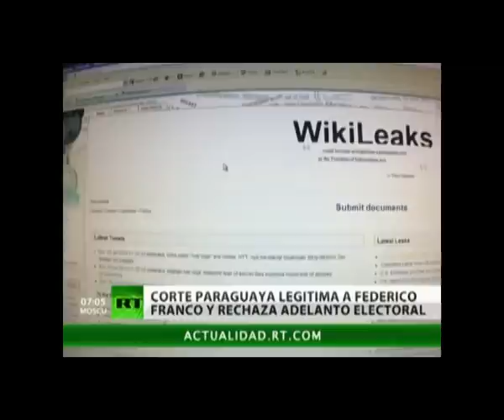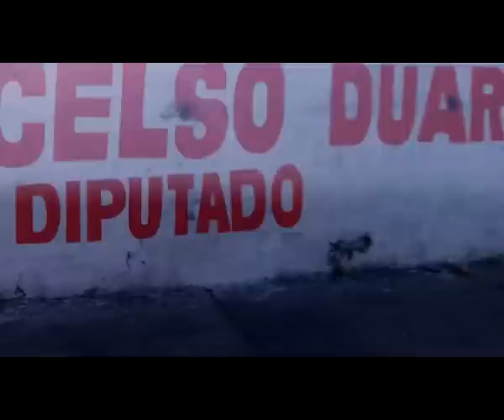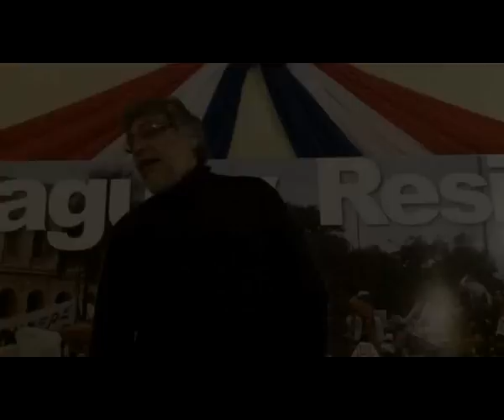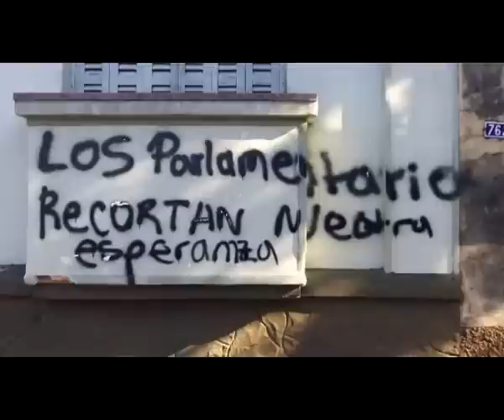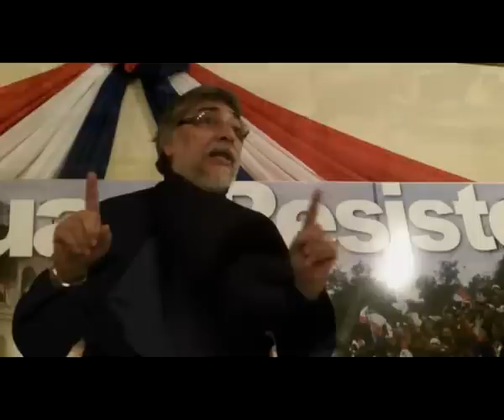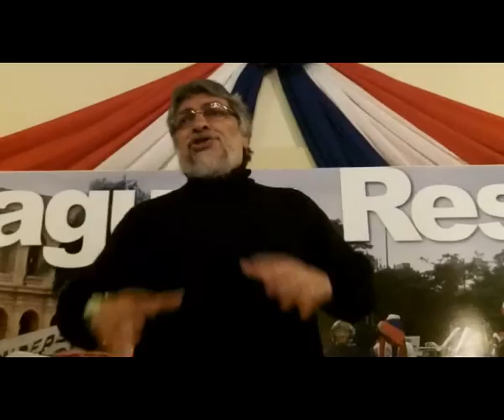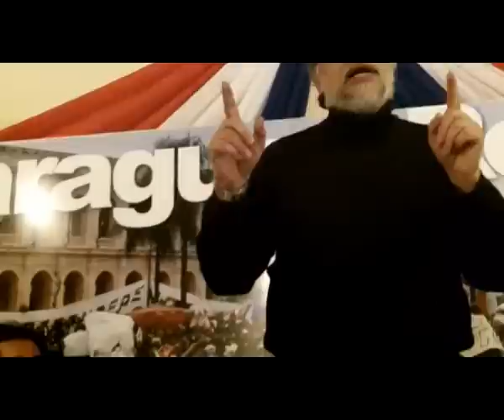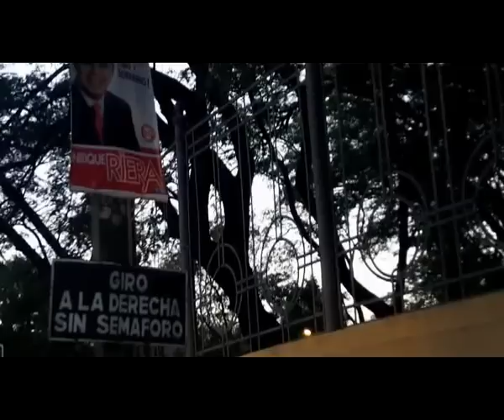Dios no bendijo a Paraguay (docu completo) (2012)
Nuestra tarea es develar lo oculto. Revelarnos para rebelarnos y rebelarnos para revelarnos.

Documental sobre los promotores, beneficiarios, perjudicados y la resistencia al golpe de estado parlamentario que destituyó al Presidente de Paraguay Fernando Lugo, el 22 de junio de 2012.

Protagonistas: ciudadanos autoconvocados contra el golpe de Estado, Fernando Lugo, "Pelado Carballo y Vidal Acevedo (integrante del SERPAJ Paraguay).

Grabado el 19 y 20 de julio de 2012 en Asunción, Paraguay, Nuestramérica
Editado en Concordia, Entre Ríos, Argentina, agosto de 2012
Edición: Juan Menoni
Cámara y  entrevistas:  Mario "Manteka" Martínez

Música: "De golpe", interpretada por el cantautor Hugo Ferreira, con música de "Pinchi" Cardozo y letra de Roberto Goiriz
Material de archivo: documental "Dios bendiga al Paraguay"
Agradecimientos: CLIP Colectivo de Liberación de Información y Producción (Asunción, Paraguay) e Idilio Jara, por facilitar la realización de este documental.

Una realización Producciones del sur del sur y Chasquiaudiovisual

Reconocimientos:

• Participación categoría Realizadores de Concordia: Festival Cine Social (Concordia, abril 2013)

• Estreno oficial: Jornadas de cátedras abiertas de las Ciencias Sociales (Concordia, octubre 2012)